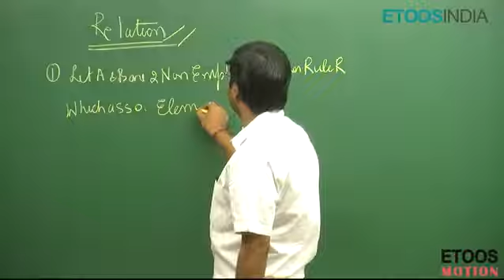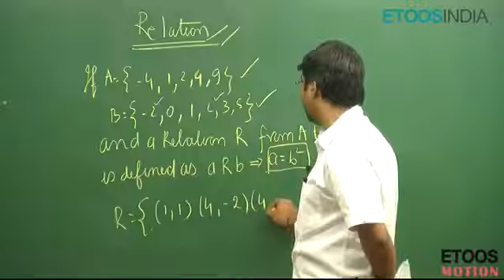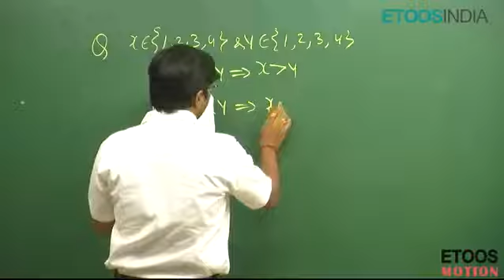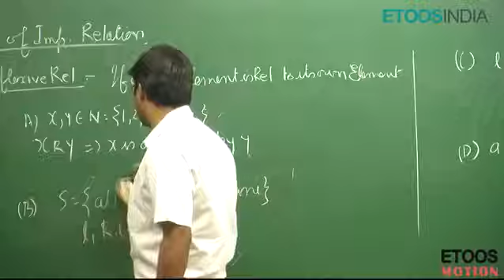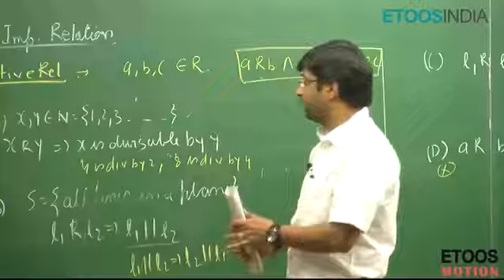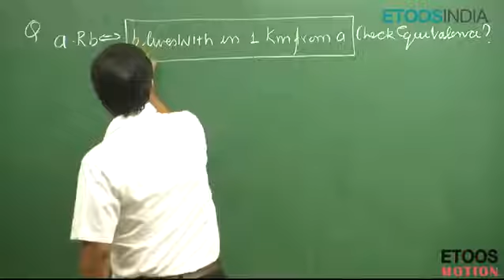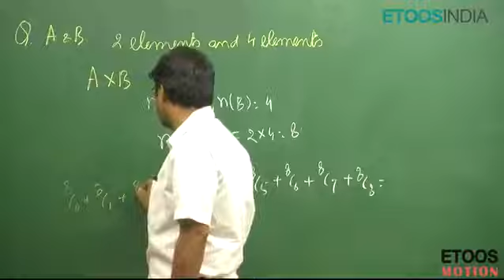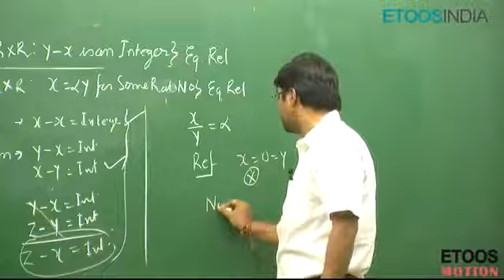Sets and Relation by GB Sir ♦️Lecture - 2♦️ | mathematics📚🖊| ▫️study booster hub▫️